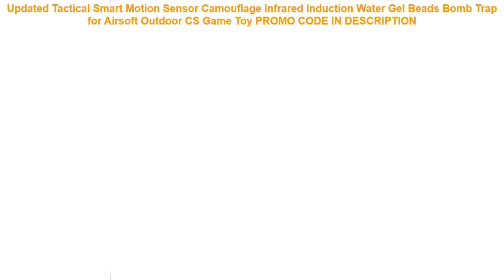Recenzja Updated Tactical Smart Motion Sensor Camouflage Infrared Induction Water Gel Beads Bomb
Updated Tactical Smart Motion Sensor Camouflage Infrared Induction Water Gel Beads Bomb Trap for Airsoft Outdoor CS Game Toy